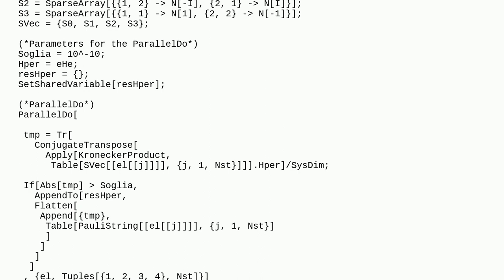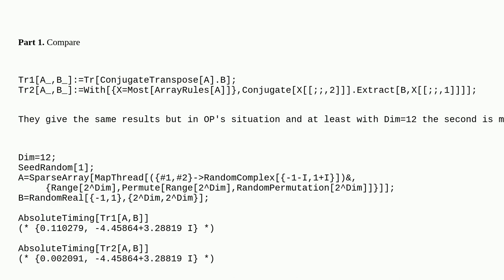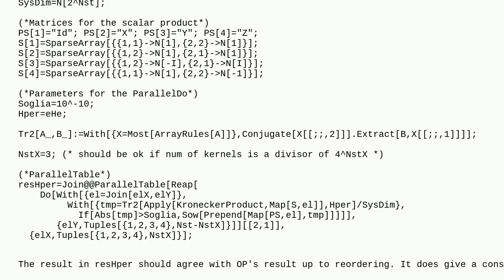Mathematica: My ParallelDo does not work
My ParallelDo does not work

A special thanks goes out to the awesome community

  parallelization variable-definitions procedural-programming